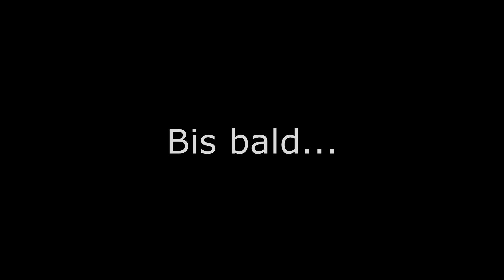Lego - Ford Mustang (10265) - Review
Das letzte Lego Creator Car aus meiner Sammlung. Ist das letzt auch das beste? Heute schauen wir uns den Lego Ford Mustang um dies herauszufinden.

00:00 - Intro
00:27 - Vorstellung des sets
02:32 - Aussenansicht
06:24 - Funktion - Motor
07:25 - Funktion - Beifahrertür
08:12 - Funktion - Kofferraum
08:30 - Funktion - Hinterachsverstellung
09:39 - Funktion - Fahrertür
10:43 - Funktion - Dach und Innenraum
12:27 - Funktion - Tuning Umbau
13:42 - Bautechniken und Lenkung
15:18 - Fazit
20:01 - Abspann und Bilder

Set Infos:
Hersteller:  Lego
Setnummer:  10265
Teile: 1471 Stk.
Grösse (BxHxT): 35x19x9,5 cm
Preis ca.  130,-€  (2020 - noch erhältlich)